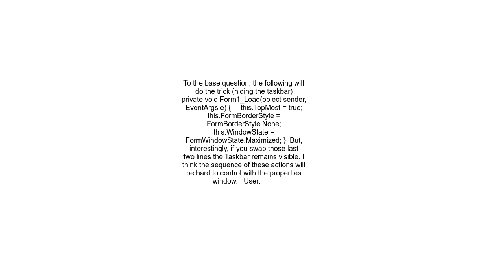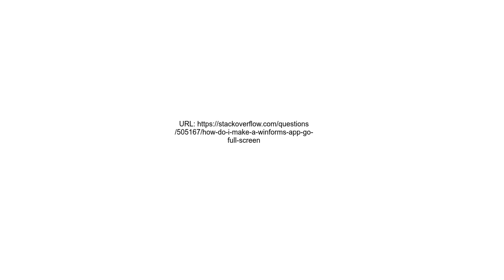How do I make a WinForms app go Full Screen